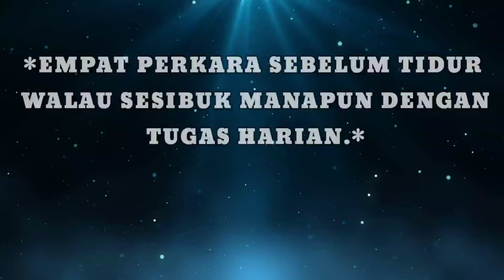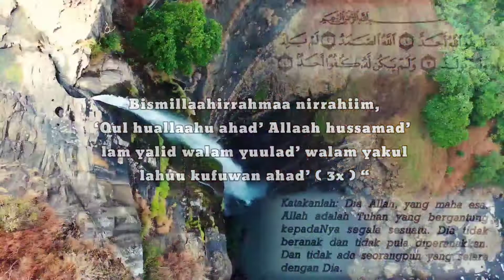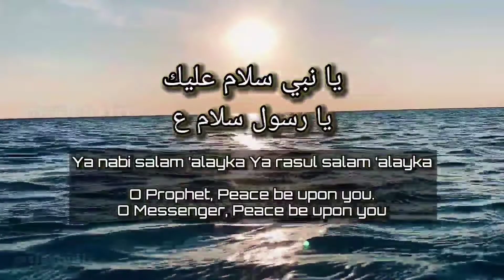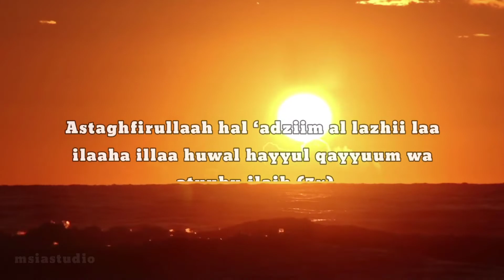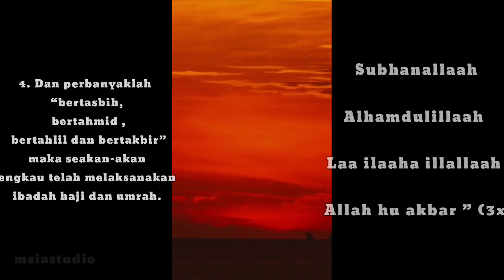Empat Perkara Sebelum Tidur Walau Sesibuk Mana Tugas Harian